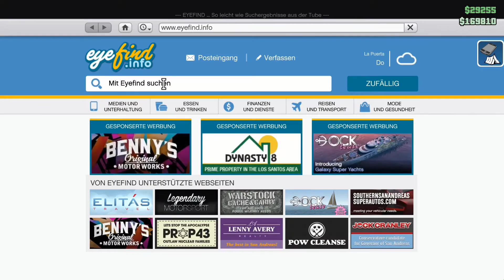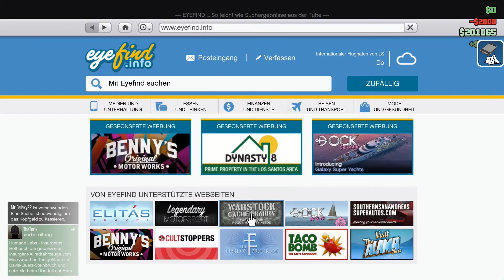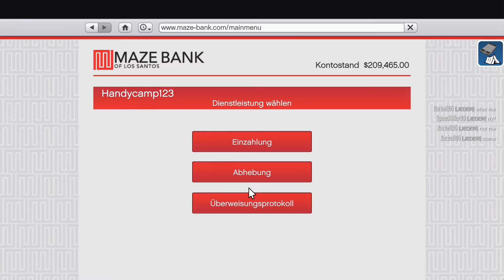#20 | Livestream vom 04.03.2016 (4-12) | Let’s Play GTA - Online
Plattform: Computer
Gespielt mit: Maus & Tastatur / Gamepad
USK: 18